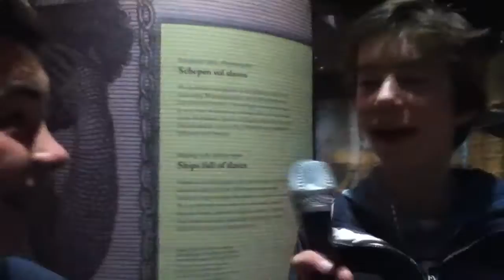20151012 Het Amsterdams Lyceum VWO2 1030 uur